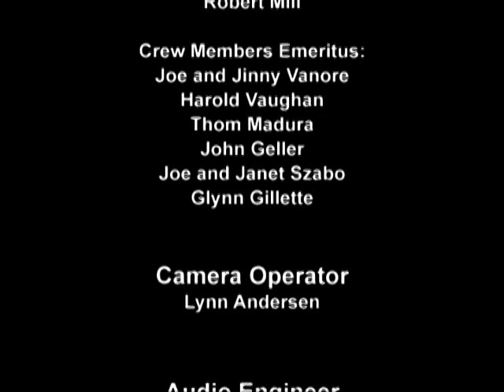Crescendo! Episode 323 - Rainbow Room Wurlitzer, Part I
Garden State Theatre Organ Society welcomes Mark Andersen playing the Rainbow Room Wurlitzer Theater Organ, Part I.